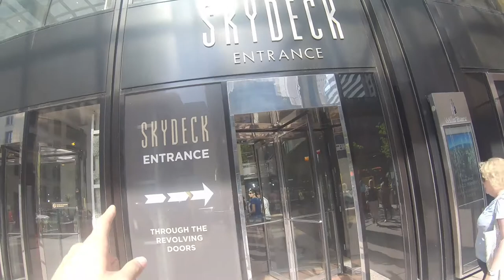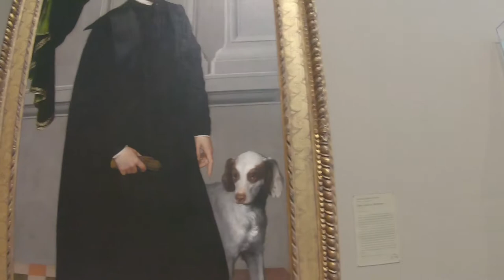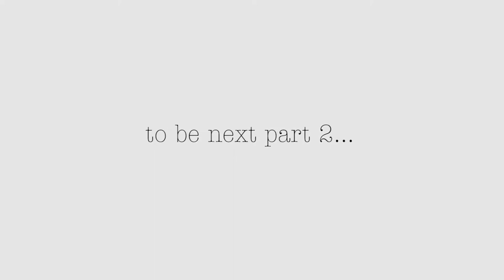64| Mùa hè ở Chicago - cực kì thú vị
63| Mùa hè ở Chicago - cực kì thú vị
Video lần này mình có cơ hội tới Chicago 1 lần nữa nhưng không phải màu đông lạnh giá mà là vào mùa hè tuyệt đẹp, rất đông khách du lịch, mình cũng đi thăm thú được 1 số nơi,...